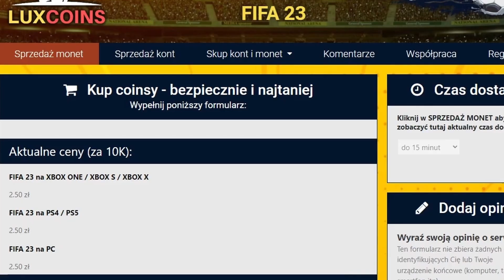EA CHCIAŁO MNIE OSZUKAĆ, ALE DALI TOTSA ZA MILION - TOTS TO GLORY #30